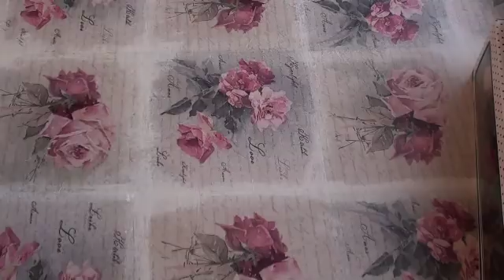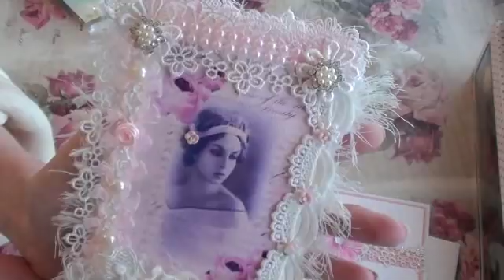Entries 38 and 39 to my challenge